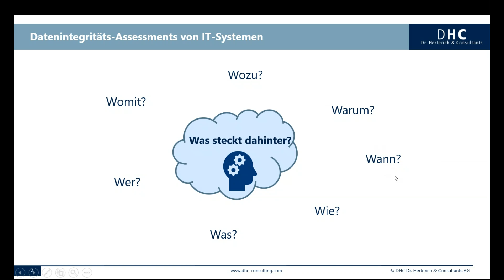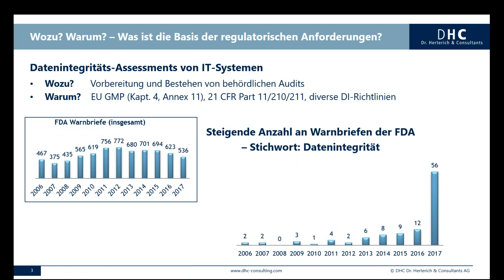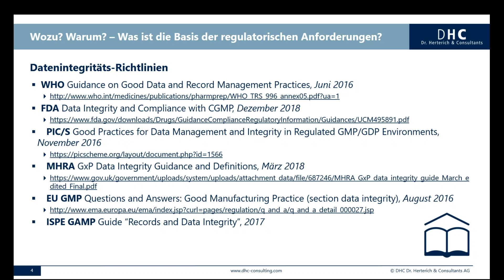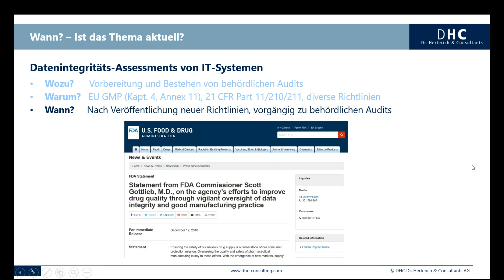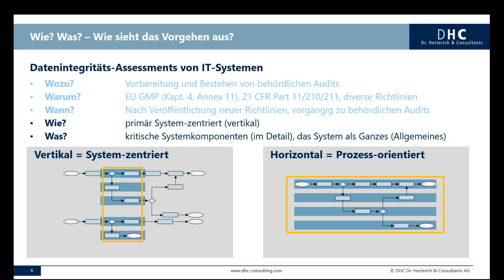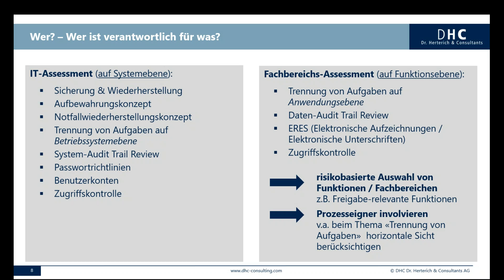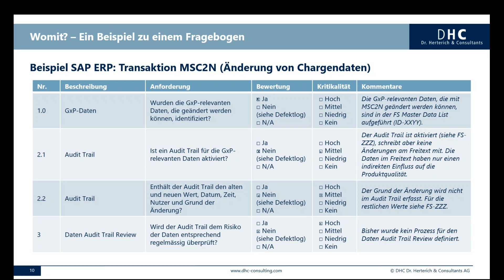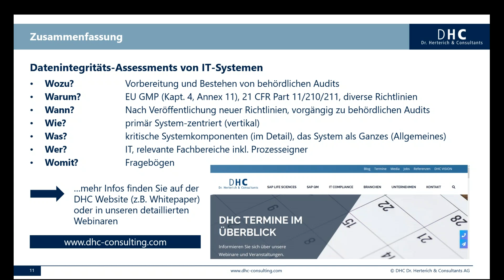DATENINTEGRITÄTS-ASSESSMENT VON IT-SYSTEMEN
In diesem Video beantworten wir Ihnen folgende Fragen zum Thema "Datenintegritäts-Assessment (Data Integrity Assessment)":

Wozu und warum sollte ich ein Datenintegritäts-Assessment durchführen?
Wann ist der beste Zeitpunkt dafür?
Wie führe ich ein solches Assessment durch und was schaue ich mir dabei an?
Wer sollte über das Assessment informiert sein?
Mit welchen Hilfsmitteln führe ich das Data Integrity Assessment am besten durch?